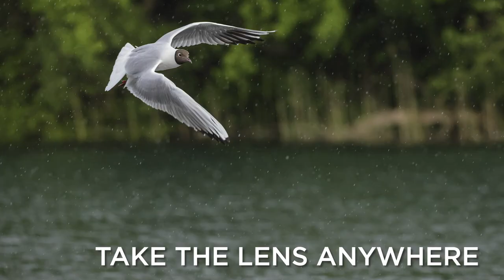Built for extremes - The RF 100-500mm F4.5-7.1 L IS USM lens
The new Canon RF 100-500mm F4.5-7.1 L IS USM lens is built for extremes with ultimate reach.
Bring distant scenes closer and give your subject a front row seat thanks to brilliant 100-500mm pulling power and outstanding versatility from a zoom that delivers detail, clarity and an exceptional telephoto performance.